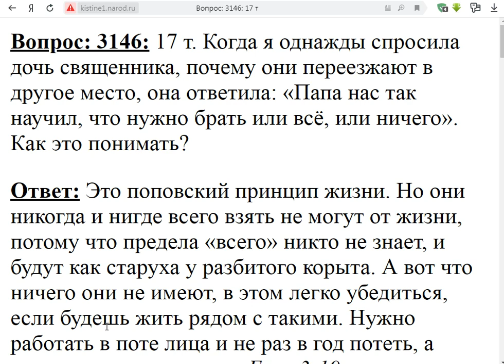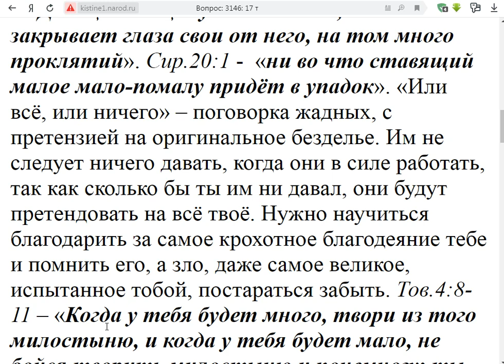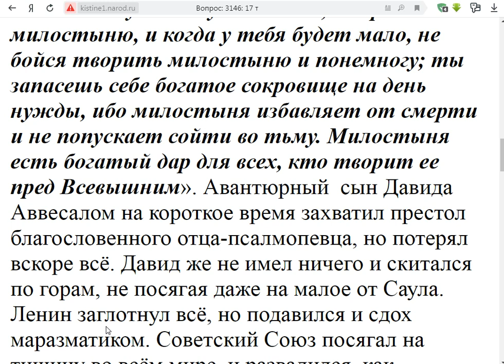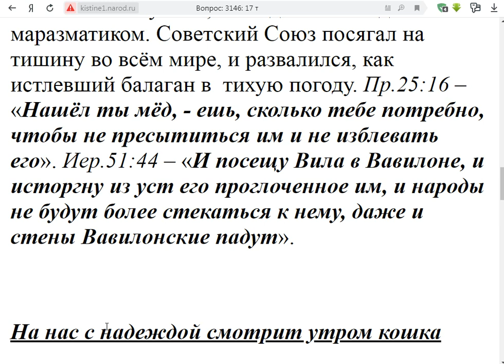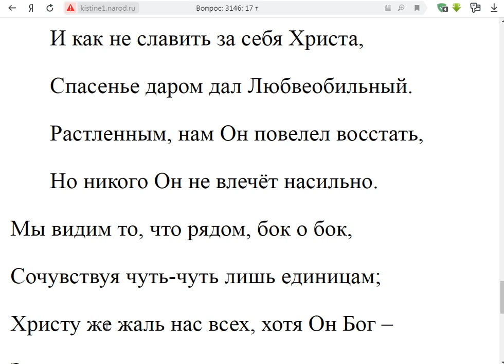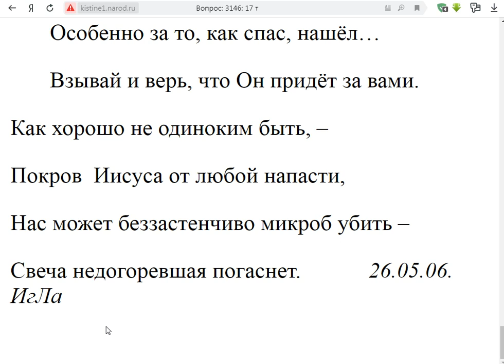3146. Нужно брать всё или ничего?